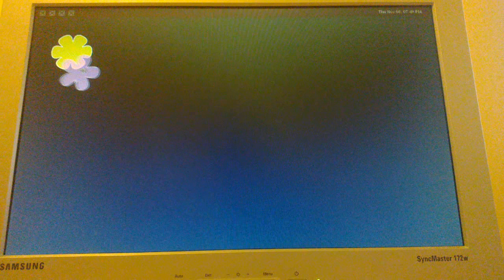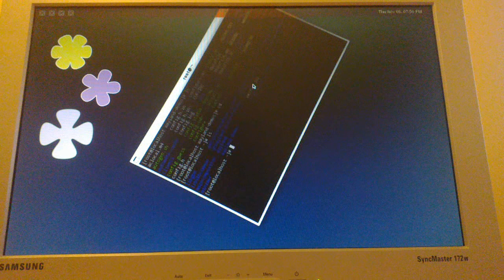Wayland Weston on RaspberryPi on merproject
Weston compositor running on raspberry pi.